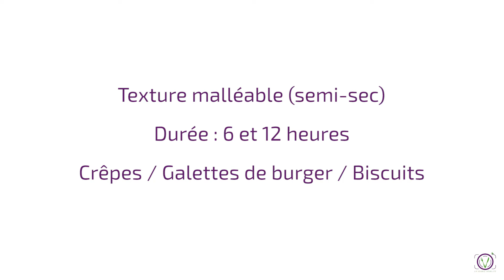La déshydratation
L’éventail de possibilité avec la déshydratation est sans fin! Découvrez comment faire des chips de patates douces au BBQ, des chips de kale au curry et des noix et des graines sucrées-salées au gingembre!